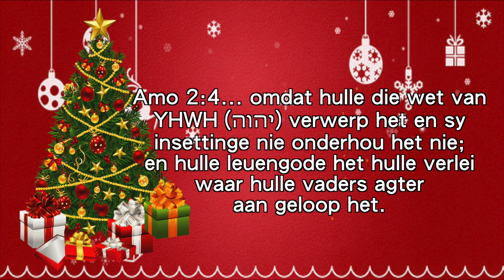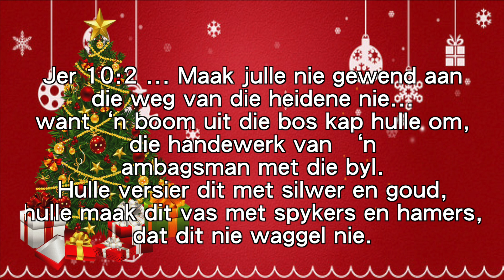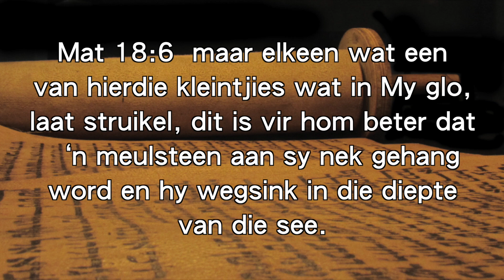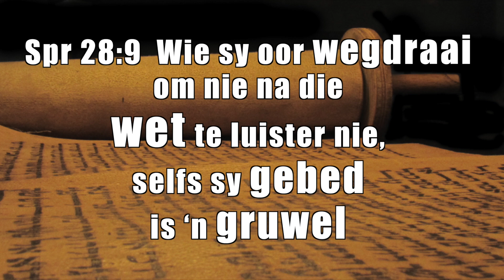Die Grootste Geskenk wat ek wil hê